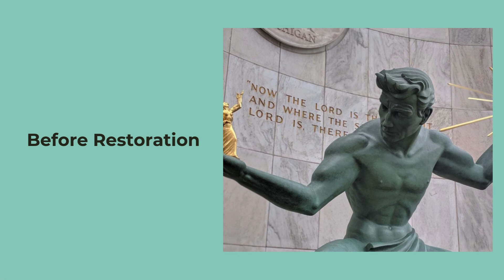Spirit of Detroit 2024 Restoration